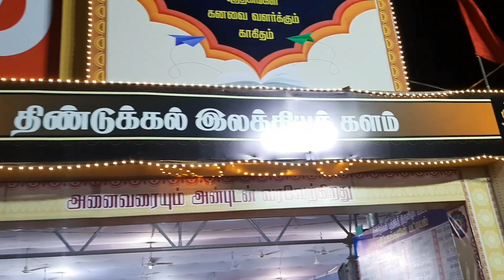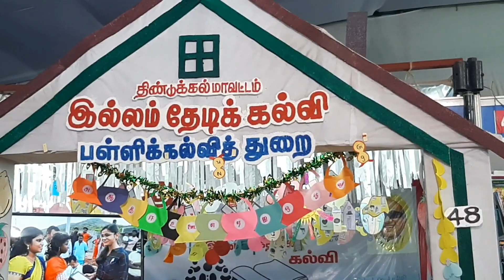The 9th annual book expo - Dindigul || Exhibition